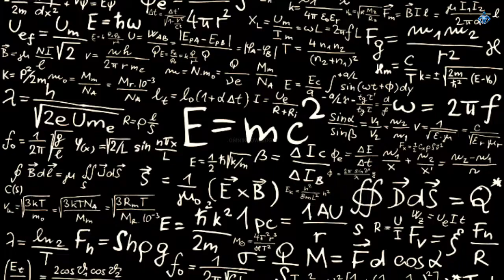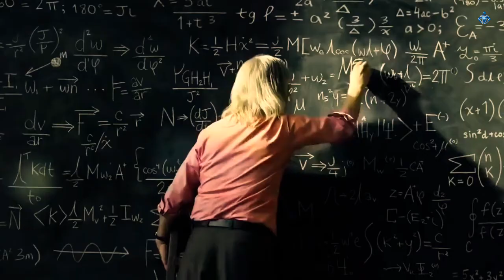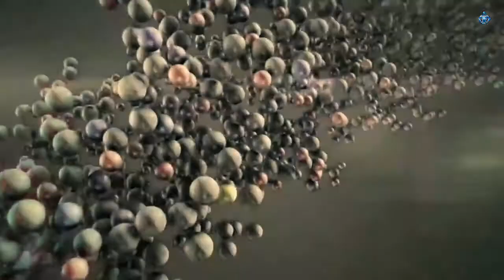Luck के पिच्छे की Science . Science can make you lucky. The vibration law.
HELLOW FRIENDS

ALL THE INFORMATION IN IT VIDEO HAS BEEN DISPLAYED UNDER THE GUIDENESS OF SITES .

SO PLEASE WATCH THIS VIDEO TELL END AND I HOPE YOU ALL WILL ENJOY

                                  DISCLIMARE